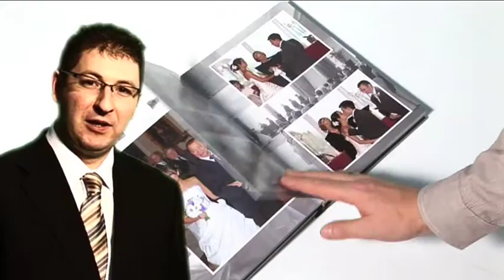An Introduction to Paul Crawford Photography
This is a short video we have produced introducing Paul Crawford Photography for use on the homepage of the new website.